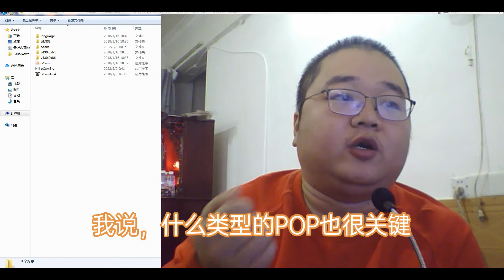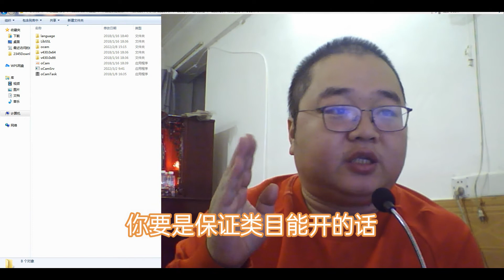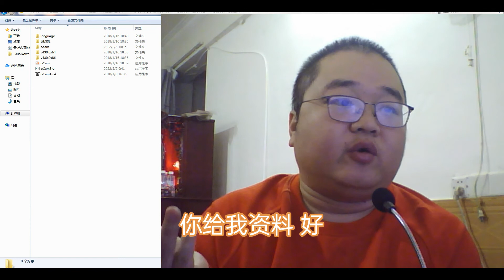京东POP店铺入驻 常见的开店问题